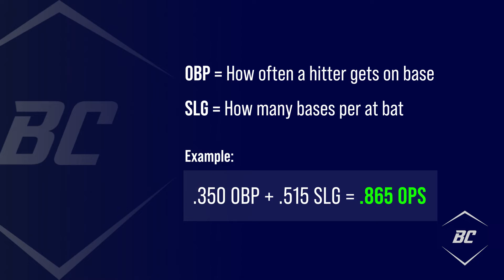What is OPS (On-Base Plus Slugging)?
What is OPS?

OPS is an offensive term that stands for “On-Base Plus Slugging”. This stat combines two hitting statistics; On-Base Percentage (OBP) and Slugging Percentage (SLG), into one comprehensive number.

OPS was created to provide an improved overall picture of what a player can bring to the table offensively. To calculate OPS, we simply add OBP with SLG.

OBP + SLG
Let’s break OPS down into two parts. On-Base Percentage is a stat used to measure how often a particular hitter gets on base. This includes calculating the number of walks, hits, and hit-by-pitches.

Slugging Percentage is another metric that sets out to measure how many bases the hitter averages per at bat. This stat exists because not all hits are worth the same, which Batting Average doesn’t address. In SLG, Doubles, Triples, and Home Runs will count for more than a single.

In a season where a hitter posts a .350 OBP and a .515 SLG, he would then have a .865 OPS. By adding both of these stats together into OPS, we can more accurately account for how much offensive production a hitter has provided to his team rather than solely looking at either metric alone.

Summary
OPS is an offensive statistic that continues to build upon batting average, OBP, and SLG to better quantify a hitter’s performance during a season. While it’s a beginner metric for some, it's the start of other advanced offensive metrics which we’ll touch upon in later videos.